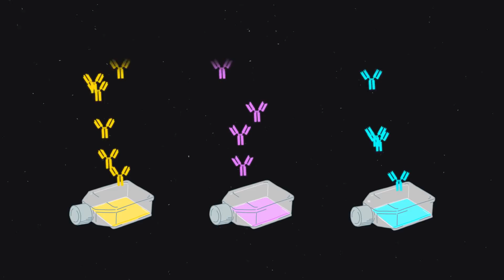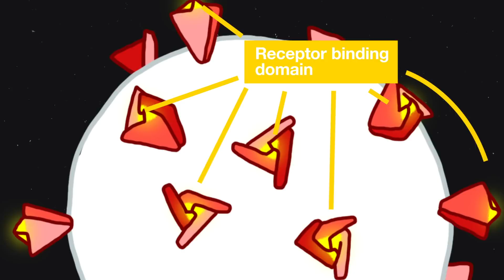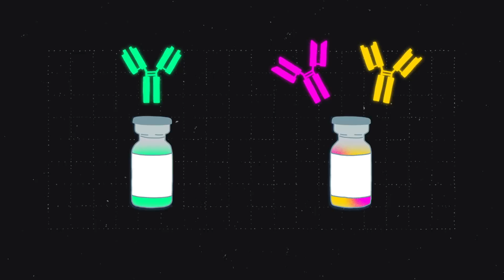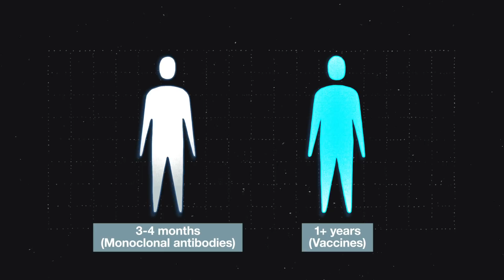Coronavirus Treatment and Prevention With Monoclonal Antibodies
Neutralizing monoclonal antibodies (mAbs) may be a highly effective way to treat and prevent COVID-19 while waiting for a vaccine. Watch this video to find out how these drugs are created and how they target the SARS-CoV-2 virus. Read the related JAMA viewpoint